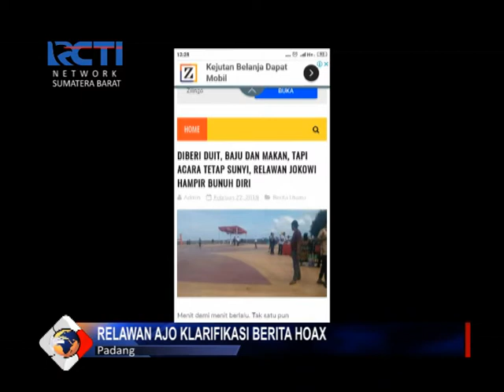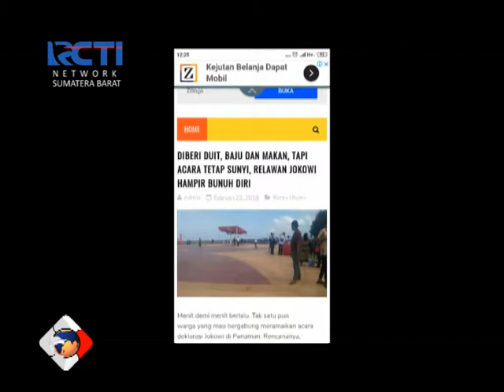Relawan AJO Klarifikasi Berita Hoax